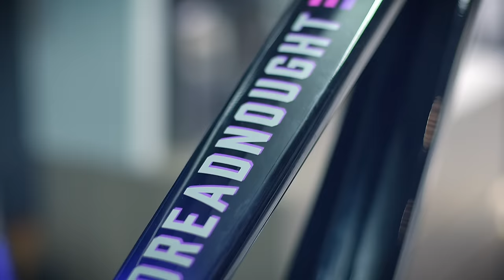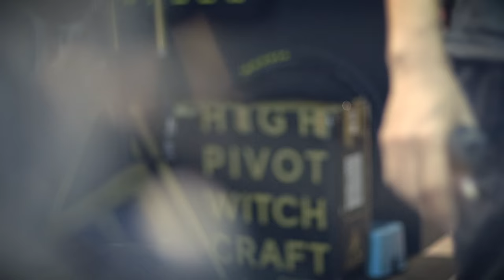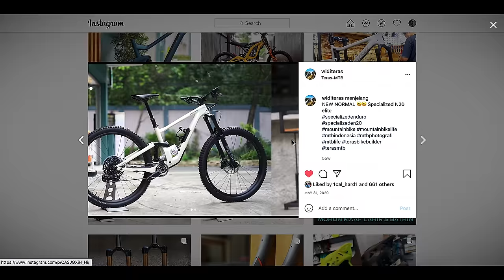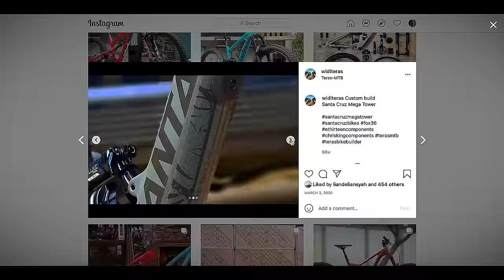Teras MTB's Bike Dream Build - Forbidden Bike - Dreadnought!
Kalo bicara dream build, kayaknya gak lepas dari high end bike atau sepeda sultan.
Dibahas di episode sebelumnya, kali ini Teras MTB bikin dream build the Forbidden Bike pertama di Indonesia: Forbidden Dreadnought!

Truly a dream, akhirnya gw bisa jadi saksi build a Forbidden Bike!
Poll rasanya!

Note: ada perubahan spek pada pemilihan ban untuk racenya om Yoris Sahara, yaitu diganti jadi Maxxis Assegai untuk ban depan dan Maxxis Minion DHR II untuk ban belakang.